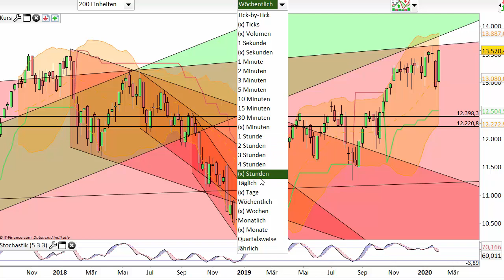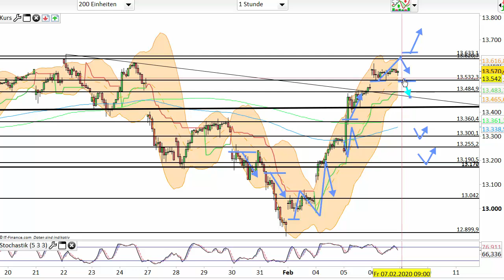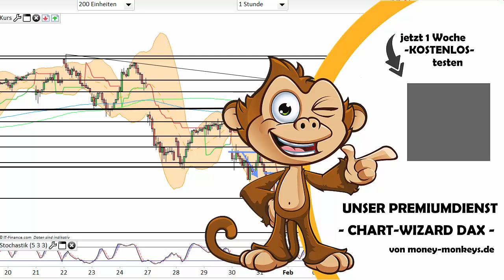Dax Analyse 07.02.2020